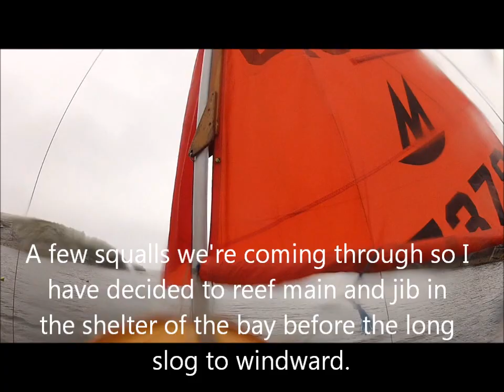Mirror Dinghy Cruising (Mousa Isle)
An afternoon to oneself. Attempting a circumnavigation of Mousa Isle in my Mirror dinghy. Turned out being a magical trip with perfect breeze and a great downwind sail back to Cumliewick. You can't fault the Mirror in terms of amount of fun and adventure to be had on the water for the minimum expenditure.
Music;
Cat Empire -Days Like These
Manu Chao- Bongo Bong
Amy Macdonald- Caledonia